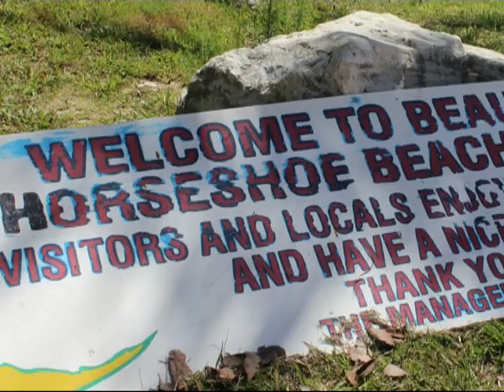A Taste of Bermuda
We had a day to explore the beautiful island of Bermuda and were stunned by its beauty and fascinated by its history. Sea Princess docked at Kings Wharf at the Royal Naval Dockyards and we set off by ferry first to Hamilton and then bussed around the island.